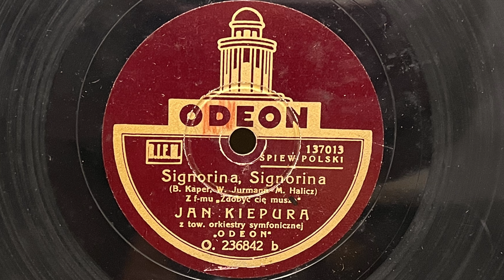Jan Kiepura - Signorina, Signorina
@Popmaster pl
Zapraszamy do sklepu Kiepura - Signorina, Signorina